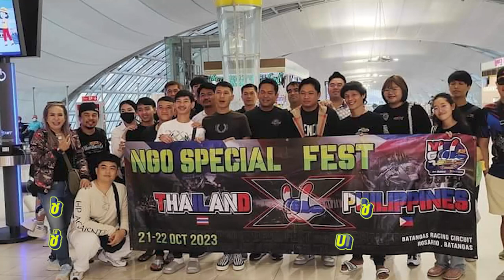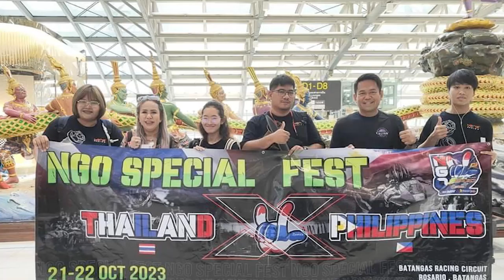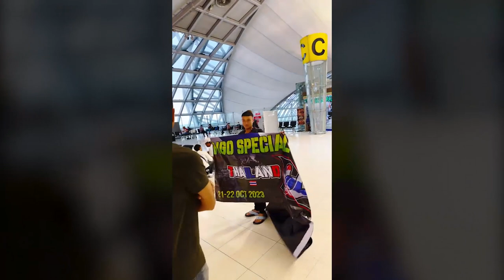เจ๊เยา เรสซิ่ง เยือนฟิลิปปินส์! พาไปดูงานแข่ง NGO Super Fest Thailand x Philippines!